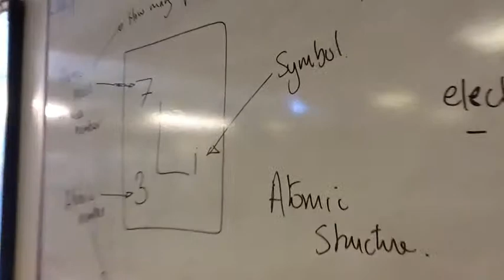Atomic Structure - Bollywood style